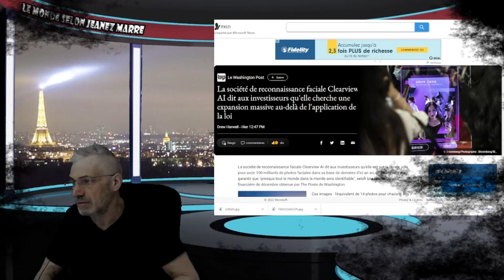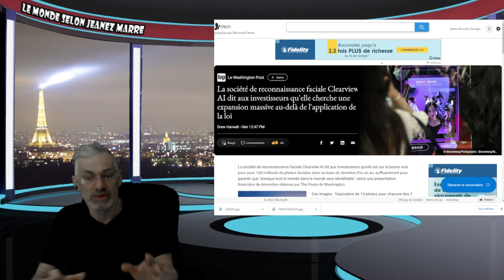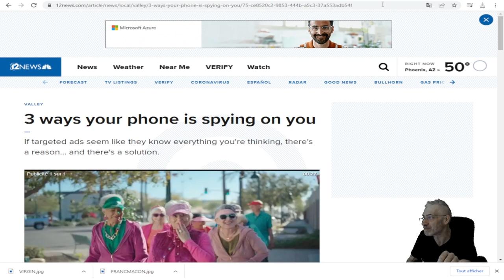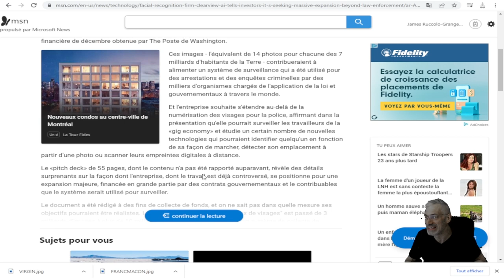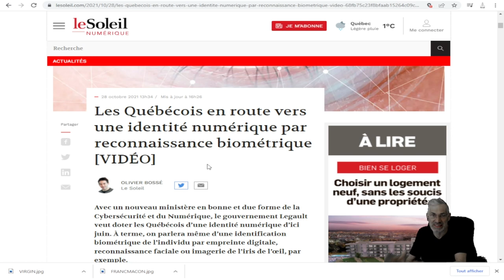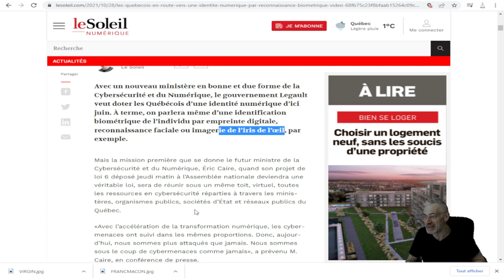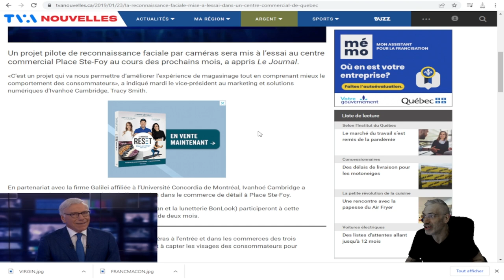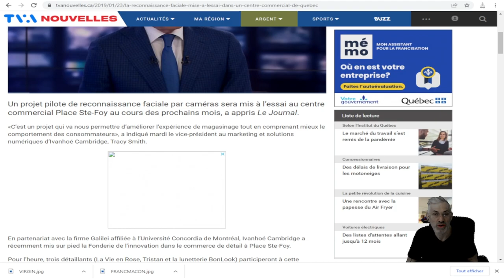ON VIT NOS DERNIERS JOURS EN TANT QUE CITOYEN LIBRE; LE TOTALITARISME DU GOUVERNEMENT MONDIAL EXPOSÉ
LIEN;